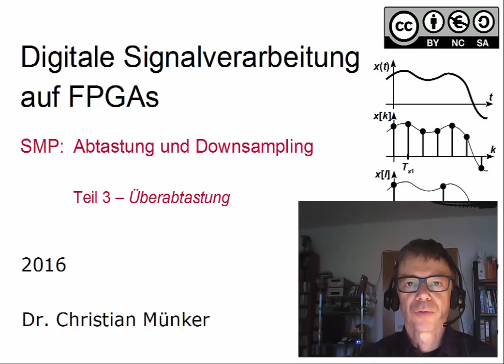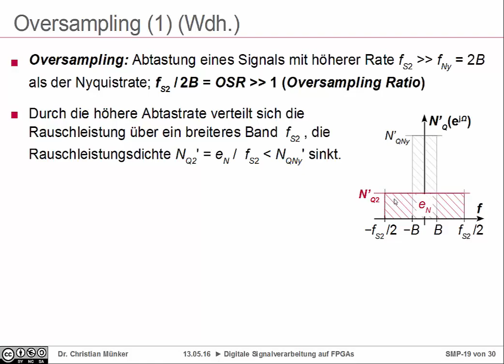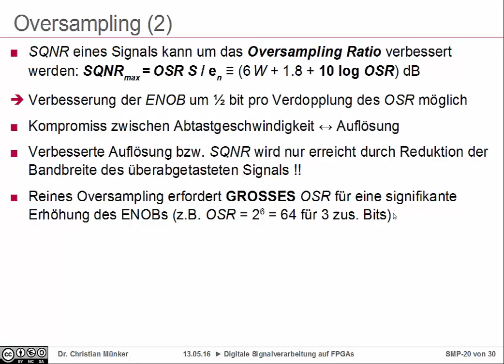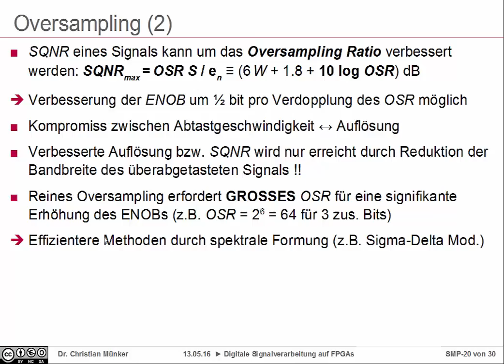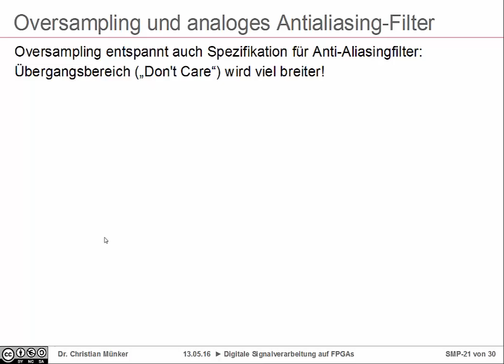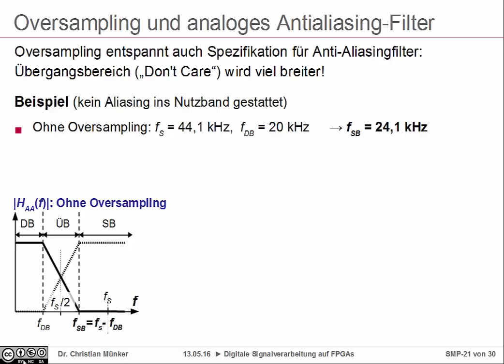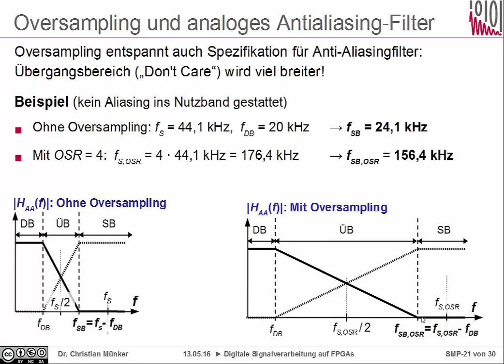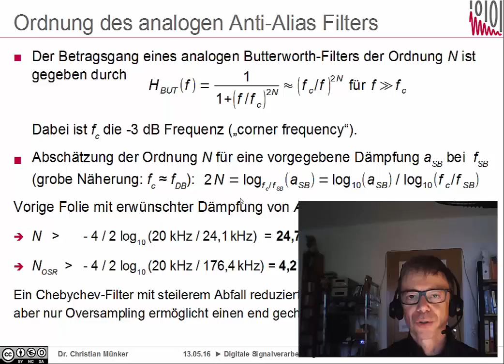DSV Kap. 9-3: Oversampling ADCs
Kap. 9: Abtastung und Downsampling
Teil 3: Überabtastung / Oversampling

00:00 Wiederholung Oversampling
02:18 Verbesserung SQNR abhängig vom Oversampling Ratio
06:10 Ultratiefentspannter Anti-Aliasing Filterentwurf dank Oversampling
08:05 Ordnung des analogen Anti-Alias Filters